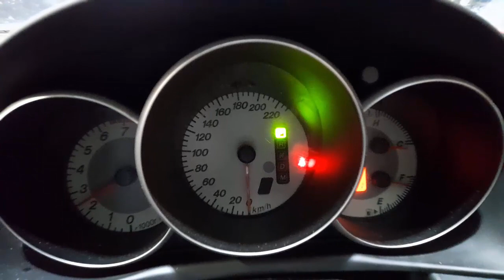WRECKING 2009 MAZDA 3 2.0L PETROL AUTOMATIC C34777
We are currently WRECKING 2009 MAZDA 3 2.0L PETROL AUTOMATIC C34777.